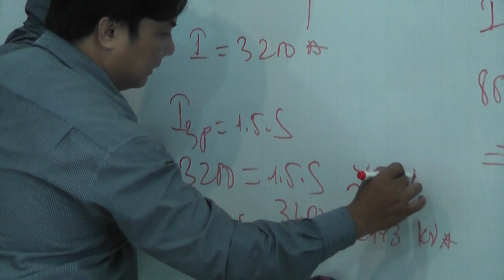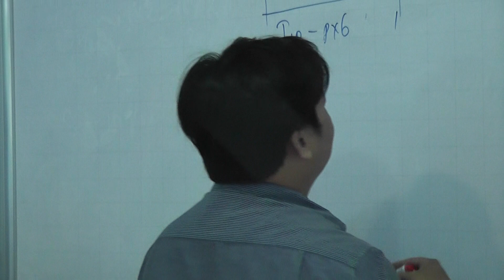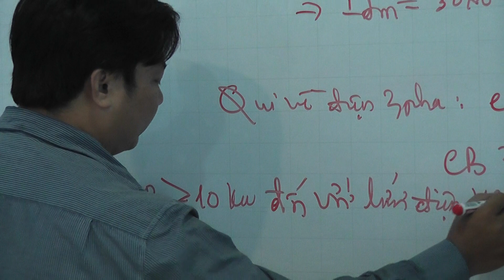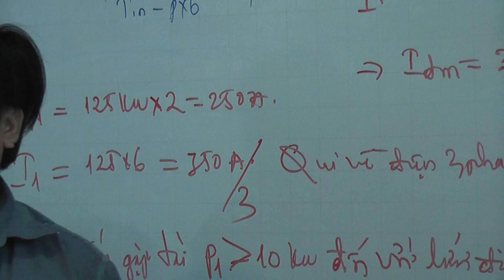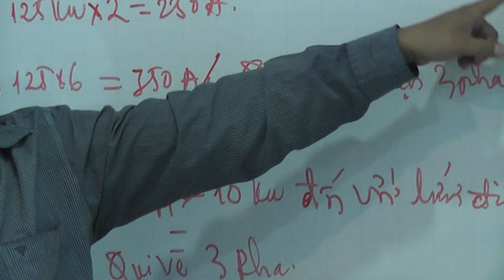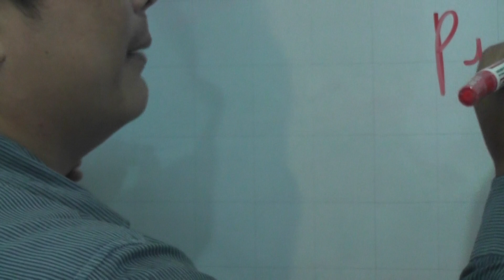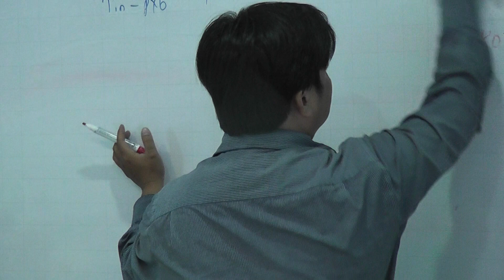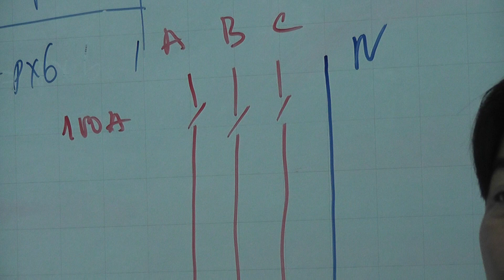BÀI 7. LÝ THUYẾT ĐIỆN CÔNG NGHIỆP LỚP HỌC TÌNH THƯƠNG CHO TRUNG TÂM ESF CỦA PHÁP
Video chia sẻ lớp học từ thiện cho các bạn học sinh nghèo từ các tỉnh thành đến trung tâm VIỆT- PHÁP , người Pháp đứng ra tổ chức dạy nghề cho các bạn học viên nghèo. bằng cách là tài trợ tiền ăn uống và chi phí sinh hoạt cho các bạn,
Luyện thấy Họ là người nước ngoài còn giúp đỡ được người Việt của mình nên mình cũng dạy miễn phí cho các bạn, mình làm việc này , trong khả năng của mình thôi.